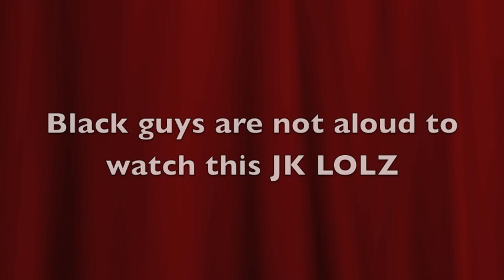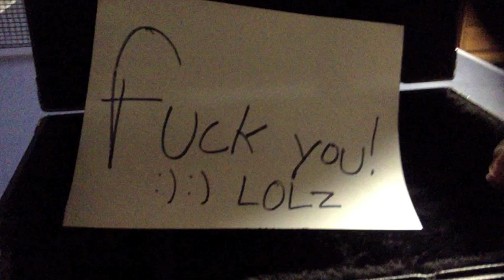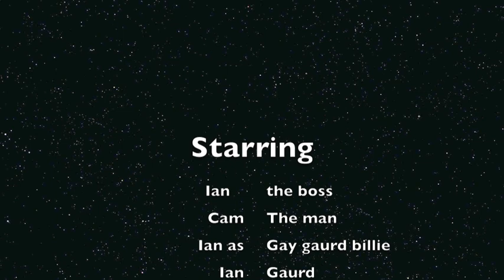The most fucked upped movie ever!!!!!! Episode 1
Episode 2 coming next saterday